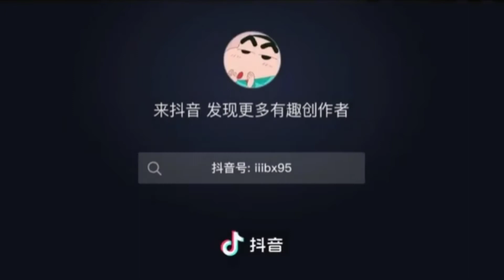What's on Lan Wangji's mind?! 🔥😳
to whomever did this voice over: Ahhhhh i fucking love you!!

See you soon with the next video ;)
Ciao!

Cr: iiibx95

[ I don't own the doujinshi/anime/music shown. I make no profit from this ]